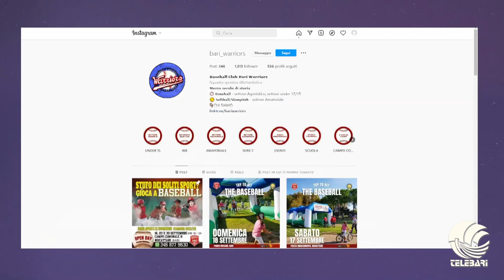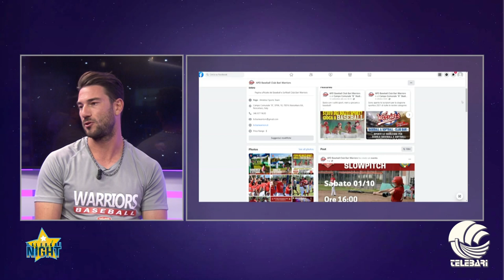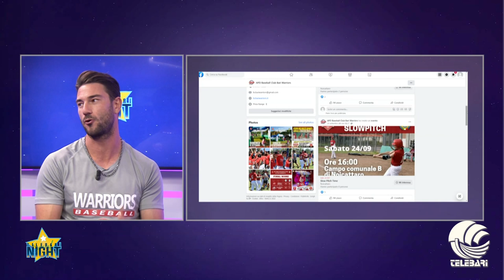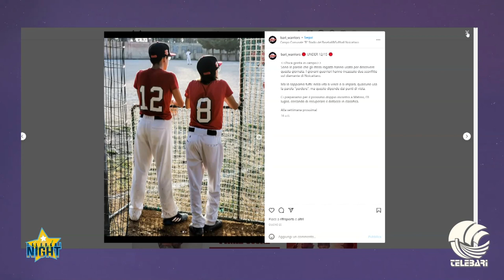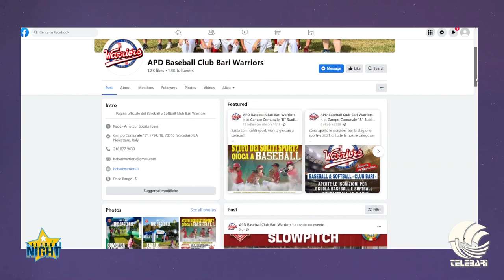telebarisocialnight Mosè Serino - la realtà del baseball a Bari e in Puglia.